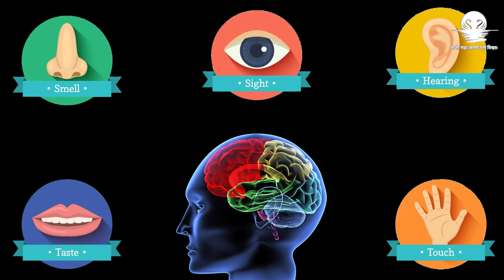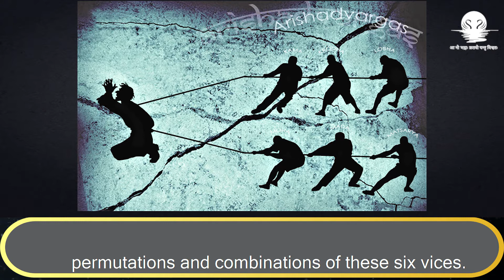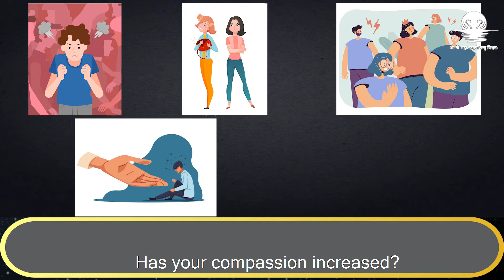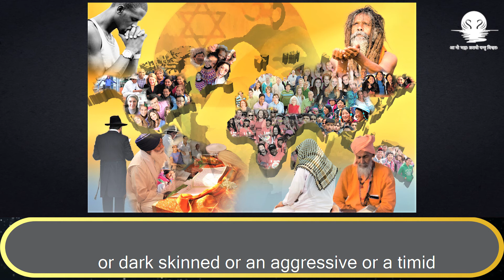The Objective of all Sadhana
Why do we undertake various spiritual practices? Is it to win worldly favours from God? If that is the case, it would be a trading mindset - as if God is a trader who confers special material benefits on those who undertake Sadhana (spiritual practices). Probably because we have the give and take mindset in the worldly scheme of things, we presume that God too behaves in a similar fashion.

So if gaining favours from God isn't the objective of doing spiritual practices, then what is? This video explores the message of Vedanta on this theme and gives the answer of the true objective of all Sadhana we do with our body and mind.